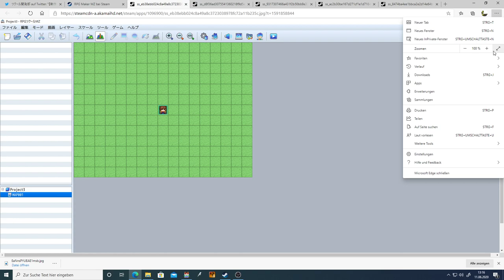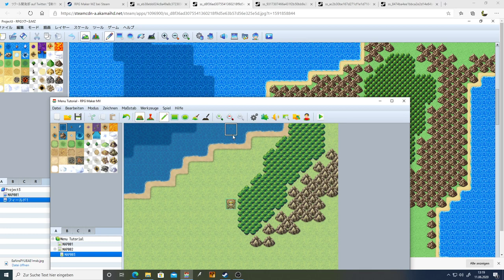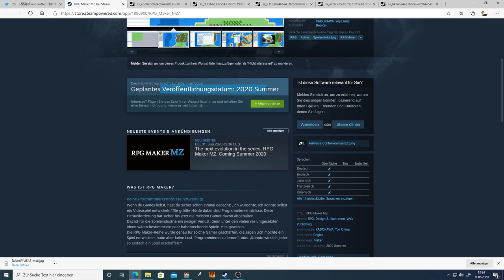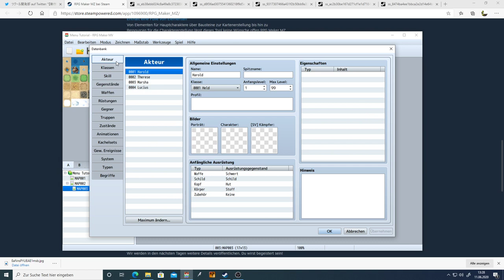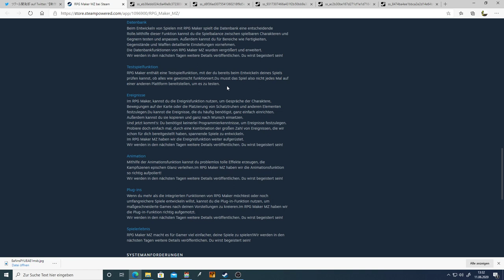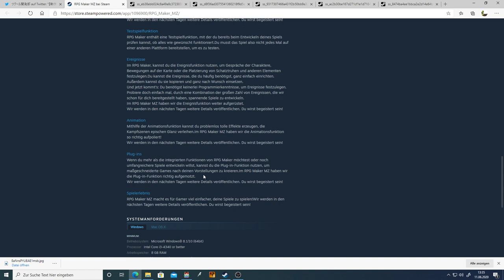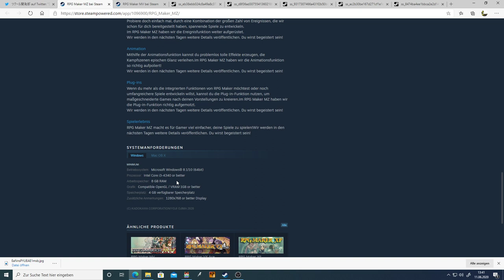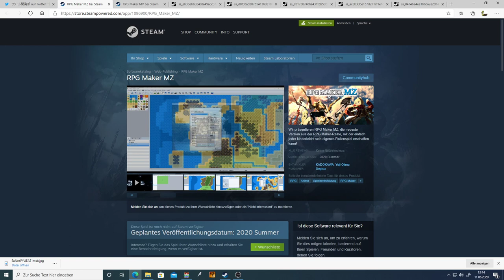RPG Maker MZ Ankündigung und erste Infos + Analyse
Der neue RPG Maker MZ wurde für Sommer 2020 angekündigt. Ich zeige ich paar erste Infos und sage euch meine Meinung dazu.